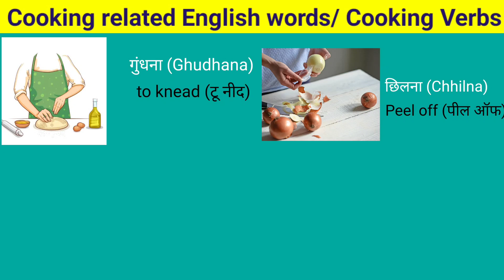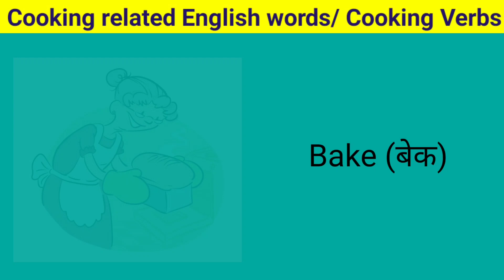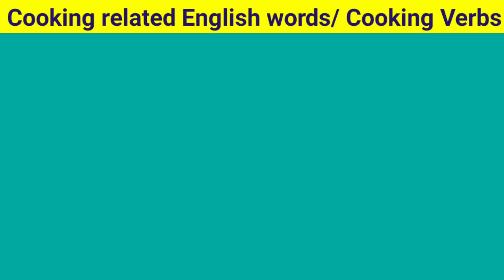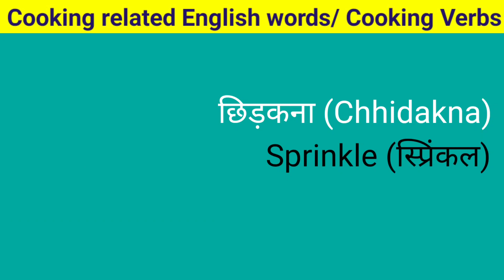Cooking related English words | Learn English | English speaking practice| English conversation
Cooking related English words | English conversation | English Speaking Word Meaning

Guys aaj aap esse video me sikhenge kuch kitchen me use hone bali words with sentences toh please esse video ko end tk zaroor dekhiye aur end me quiz h toh usse quiz ko bhi zaroor attempt kijiyega

If you really like our content then give your feedback in the comment.

Word meaning cover in this video given below:-
गूंथना,बेलना,आटा छानना,चुपड़ना,मसलना,मथना,फेंटना,रोटी फूलना,लोई बनाना and many more.

Kitchen related words,
kitchen vocabulary,
kitchen english,
cooking vocabulary,

For, Banking related English Vocabulary/Learn English/English speaking practice/English

For,
शरीर के अंगों के नाम हिंदी और अंग्रेजी में/body parts name Hindi and English/ शरीर के अंगों के नाम